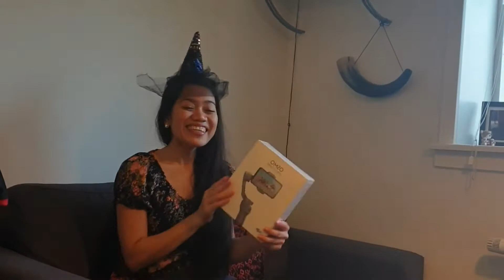Unboxing COSMO mobile 3 Combo || Birthday Gift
I got a package from Sweden and I am super happy to recieve a cosmo. One of my wish has come true. Thank you so much to 5 Monkeys, Neriza, Jenica, Ammie at Mumsie Jossan. Love you all!